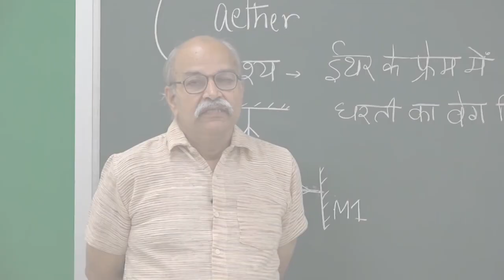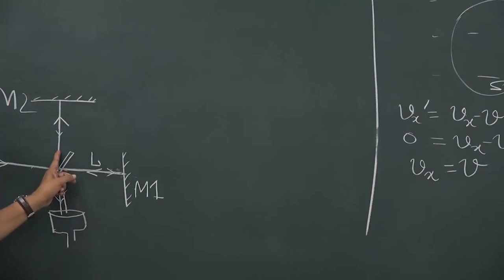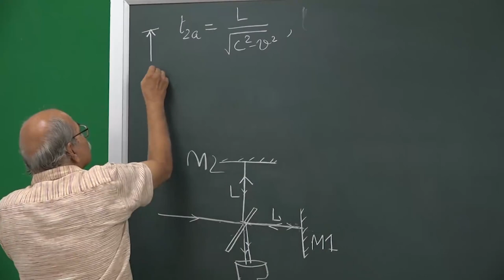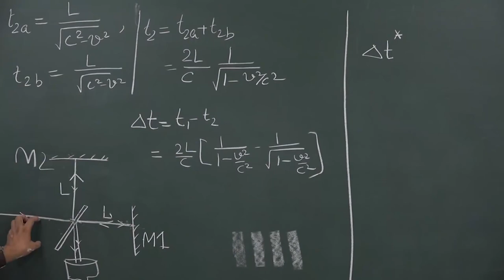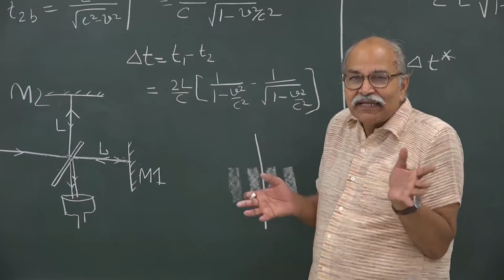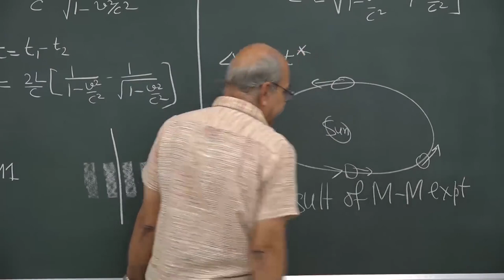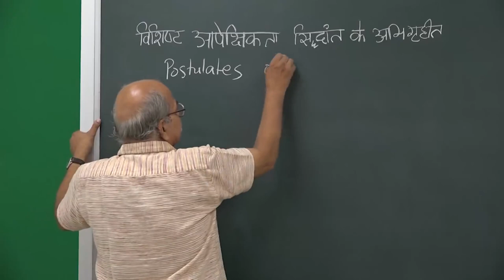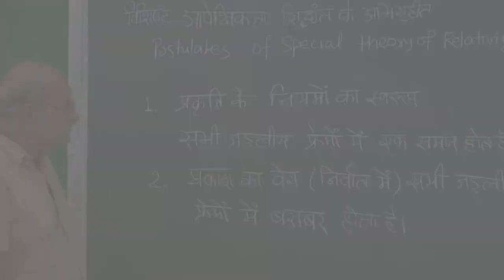Lec 6: Michel-Morley Experiments and Postulate of Relativity | SPECIAL THEORY OF RELATIVITY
Lecture No. : 06 - Michel-Morley Experiments and Postulate of Relativity
(Lorentz Transformation)
Course: Basics of SPECIAL THEORY OF RELATIVITY
Language: Hindi [HINDI]
Course Instructor: Prof. H.C. Verma